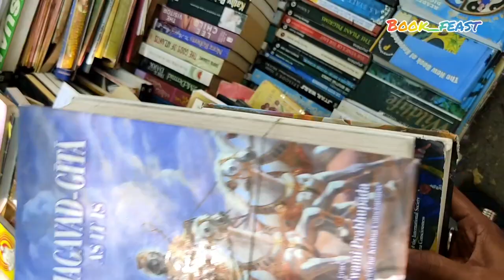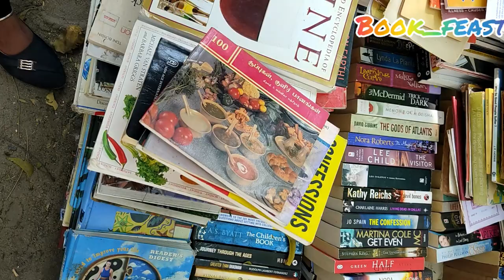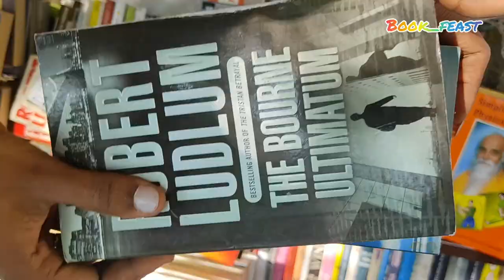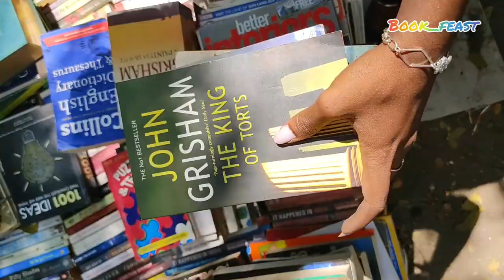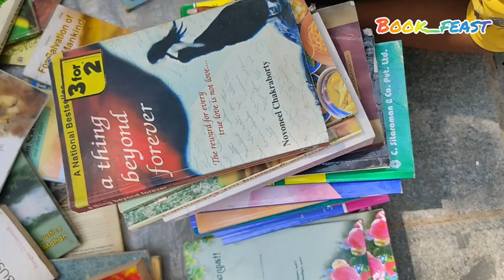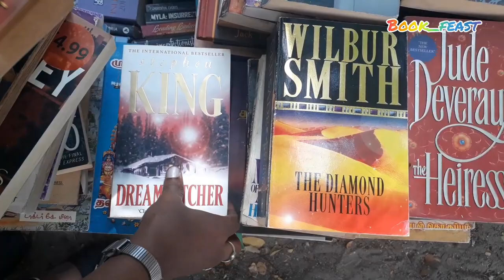Books for Rs. 30 to Rs.100 | Book Hunt Vlog | Book shops that sells Books at cheapest price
"SPEND TIME FOR BOOKS📚📚📚 RATHER THAN PEOPLE🤷‍♀️🤷‍♀️🤷‍♀️ BECAUSE, THEY LEND YOU EARS OFTEN"
- Sowmya Selvi

This video is all about Vlog on books stalls that sell books for cheapest price. In this book stall you can choose any book of your choice for Rs.30 to Rs.100 each.

Greetings
with Regards,